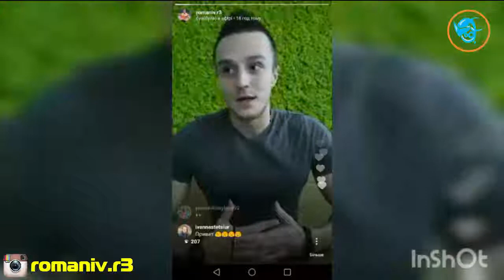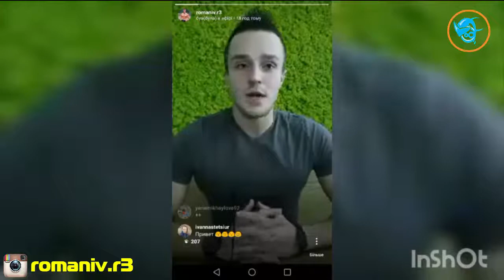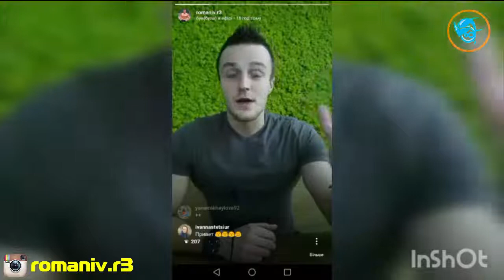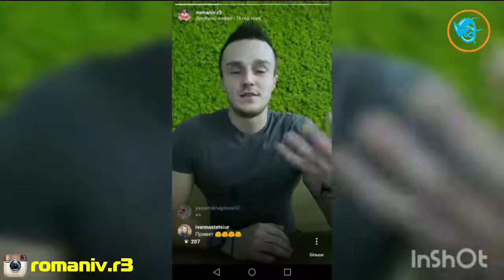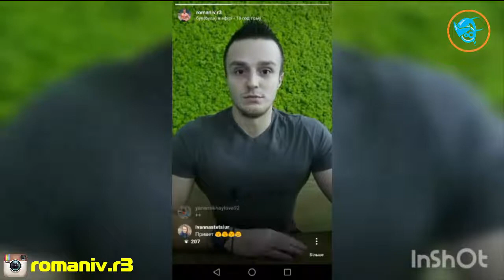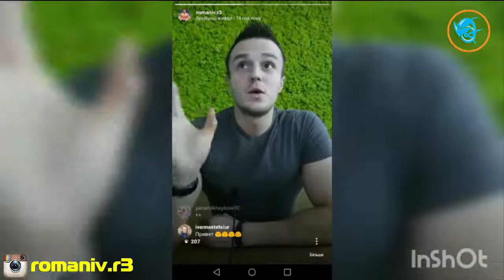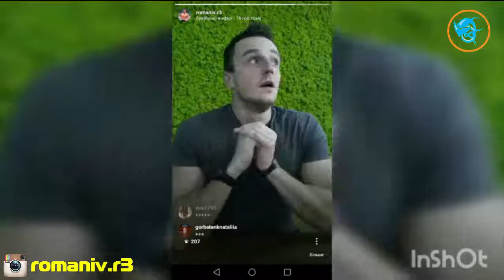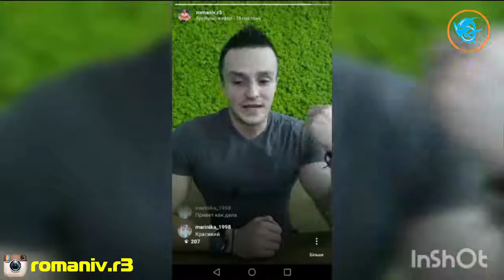ФІТНЕС _ СПОРТ _ ДІЄТА ДЛЯ СХУДНЕНЯ _ НАБРАТИ ВАГУ_ Романів Ростислав © R3